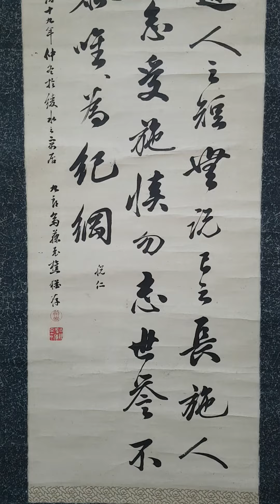김선일한국화화실 2023 ❤️멋진 서예 보기 감상011